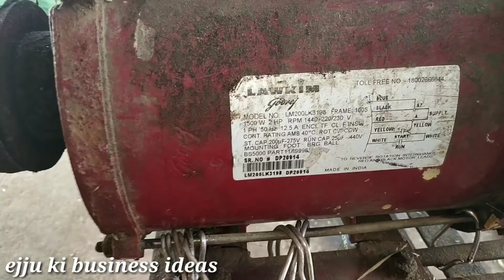घर तक पहुँचा कर ले चाप कटर मशीन Arc cutter machine access to home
अगर आप ये मशीन देखना चाहते है या मशीन मालिक से बात करना चाहते है तो 👇